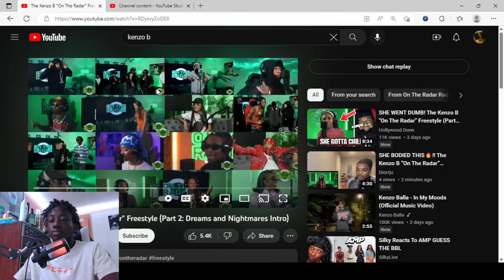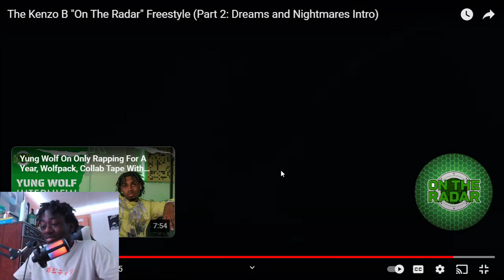MIGHT BE TOP 2!! |Kenzo B "On The Radar" Freestyle (Part 2: Dreams and Nightmares Intro)| *Reaction*